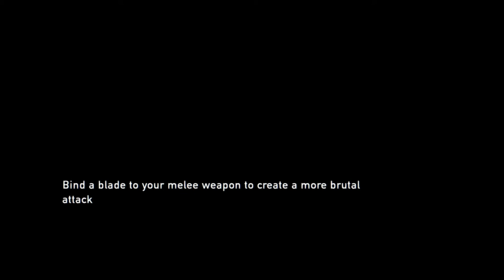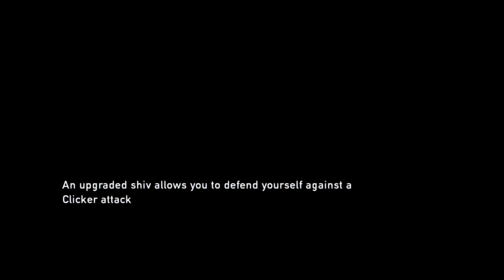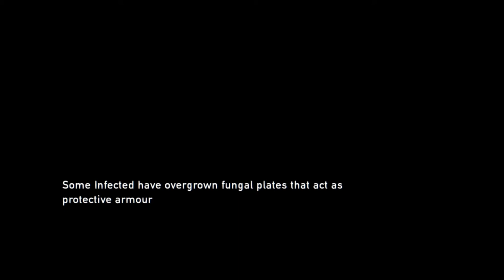Ps4 6.72 Most Stable Jailbreak The Last of Us™ Remastered Gameplay Part 7